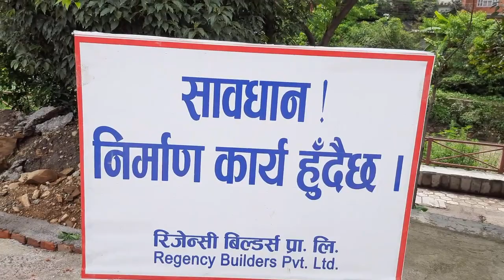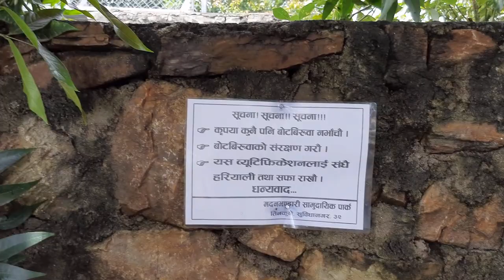Tinkune Park & Bagmati Corridor Latest Update | तीनकुनेमा लगानी, बालुवामा पानी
तीनकुनेको तीन तिरैको फुटपाथमा यती सुन्दर टायल बिछ्याइएको छ। हेर्नोस त कती सुन्दर!बाग्मती करीडोर निर्माण आयोजन, कहाँ पुग्यो बाग्मती करिडोरको काम ?
बागमती करिडोरको ८० प्रतिशत निर्माण सम्पन्न
Tinkune Park Construction
Bagmati Corridor Latest Update